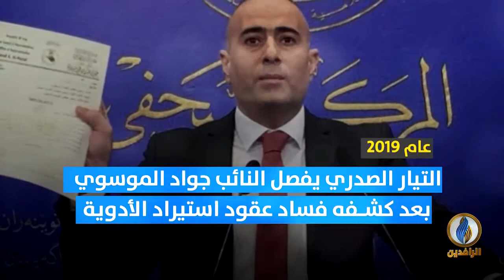انفوجرافيك | وزارة الصحة العراقية.. رهينة الميليشيات والمحاصصة الطائفية